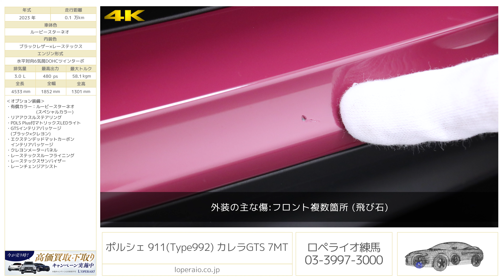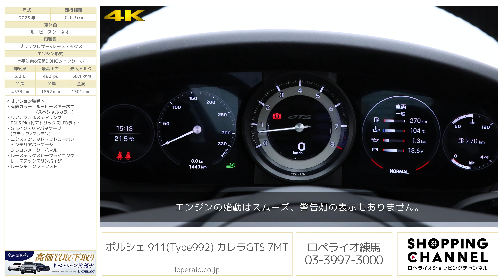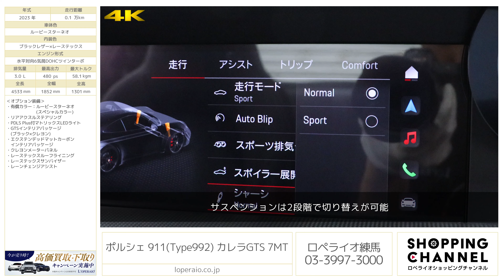ポルシェ 911(Type992) カレラGTS 7MT 2023年式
ルービースターネオ/ブラックレザー×レーステックス、7MT、右ハンドル、ディーラー車【新車保証継承令和8年5月迄】

911カレラの現行型、992モデルの「カレラGTS 7MT」が入庫しました。カレラSよりさらにスポーティに外観・機関共に磨き上げられえたGTSグレードは、往年のポルシェファンも納得の刺激的な仕上がりとなっています。外装色はスペシャルカラーで鮮やかなお色となっており、非常に特別感ある車両となっております。クローズドコースの走行を前提に設計されたGT3等のグレードとは異なり、日常使いのちょっとしたお出かけや、街中のコーナリング1つでも運転の楽しさが感じられるお車です。

・有償カラー：ルービースターネオ（スペシャルカラー）
・リアアクスルステアリング
・PDLS Plus付マトリックスLEDライト
・GTSインテリアパッケージ（ブラック×クレヨン）
・エクステンデッドマットカーボンインテリアパッケージ
・クレヨンメーターパネル
・レーステックスルーフライニング
・レーステックスサンバイザー

‹カレラGTS 専用装備›
・20/21インチターボSサテンブラックホイール
・スポーツデザインパッケージ
　-スポーツデザインフロントエプロン
　-スポーツデザインフロントスポイラー（マットブラック仕上げ）
　-スポーツデザインリアエプロン
・PASMスポーツシャシー
・大径ブレーキディスクローター（フロント408mm径、リア380mm径）
・PDLS Plus付ティンテッドLEDヘッドライト　※オプション装備装着前仕様
・クリアリアライトストリップ
・リアモデル名ブラック仕上げ
・リアリッドグリルスラットサテンブラック仕上げ
・スポーツシートプラス
・マルチファンクションGTスポーツステアリングホイール（ブラックレーステックス仕上げ）

‹主要装備›
タイヤプレッシャー モニタリングシステム（TPM）、タイヤリペアキット、電動機械式パワーステアリング、ポルシェ スタビリティ マネジメントシステム（PSM）ABS（拡張ブレーキ機能を備えたを含む）、ポルシェ アクティブ サスペンション マネジメントシステム（PASM）、レッド ブレーキキャリパー、エレクトリックパーキングブレーキ、自動リアスポイラー、4灯式デイタイムランニングライト搭載LEDヘッドライト、LEDフロントライト、ポジションライト、ターンシグナル、リア ライト ストリップ、パーキングライト、リバーシングライト、オートライト機能、ウェルカムホームライト機能を含む、立体的なLEDリアライト、リアグリルに統合されたブレーキライト、電動調節、電動格納エクステリアミラー、ヒータ機能つき、2ゾーンオートエアコン（運転席/助手席 個別温度設定可能）、グリーンティンテッド断熱ガラス、パワーウィンドー（ワンタッチ機能、ドアシール機能を含む）、フロント エアバッグ（運転席、助手席）、ポルシェ サイド インパクト プロテクション システム（POSIP）及び胸部、頭部エアバッグ、助手席ISOFIX用取り付け点、エンジンイモビライザー、セントラルロックキー、車両盗難防止車内超音波センサー、ポルシェWETモード、ブレーキウォーニング、ブレーキアシスト、パークアシスト（フロント及びリア）、サラウンドビューカメラつき、クルーズコントロール、ポルシェ コネクト プラス、Apple CarPlay、LTE通信モジュール、ワイヤレスインターネットアクセス、オンラインナビゲーション、ポルシェカーコネクト、Carfinder、リモートアクセス、サウンド パッケージ プラス、センターアナログ レブカウンター、左右の2つの7インチ液体ディスプレー、10.9インチ型ポルシェコミュニケーションマネージャー、折りたたみ可能リアシート、スムーズレザー仕上げマルチファンクション スポーツ ステアリングホイール、シフトパドルつき、ステアリング ホイール、ドアハンドル、ドアパネル アームレスト、センター ストレージ コンパートメント リッド スムーズ、レザーインテリア トリム パッケージ、ディアマール ダークシルバー仕上げ、ルーフライニング、A/B/Cピラー テキスタイル トリム、モデルロゴ入りドアシルガード、ラゲッジ コンパートメント、フロント ラゲッジ コンパートメント、ドア ストレージ コンパートメント、カップホルダー（助手席、センターコンソール）、サウンドパッケージプラス、PASM

‹主要諸元›
3.0L 水平対向6気筒DOHCツインターボ、480ps/58.1kgm、全長×全幅×全高mm 4533×1852×1301mm、車両重量 1545kg（DIN）